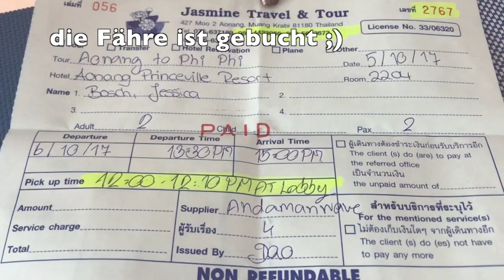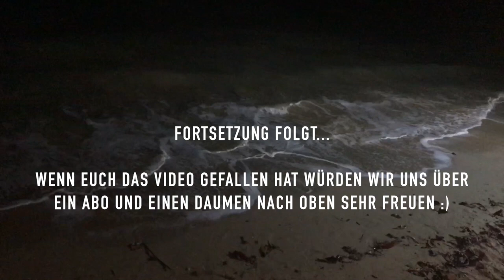Thailand 2017 / Tag 5 / Wir lassen die Drohne steigen / AoNang / Vlog #5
Unser letzter Tag in Krabi bevor es morgen weiter geht. Zu diesem Anlass haben wir die Drohne steigen lassen ;) Viel Spaß